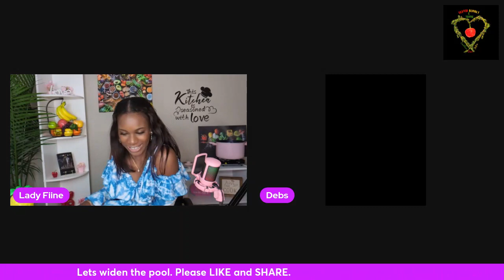If the ram goat nuh renk, the curry mutton naah go nice - Caribbean dating show- SBT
Debs it was so lovely to have you. I hope you find your guy. You are a ball of fun!
Don't be shy, send Debs a love letter!
All the best!
Xoxo
Lady Fiine